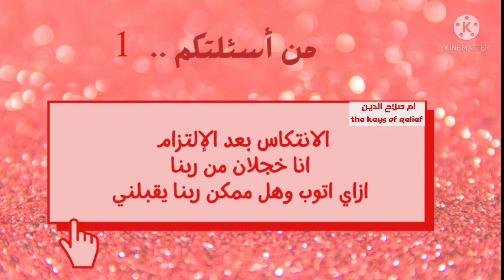سلسلة سؤال وجواب مسجلة من اسئلتكم (الانتكاس بعد الصلاح) كيف اعود الى الله وقد اوقفت حتى الصلاة